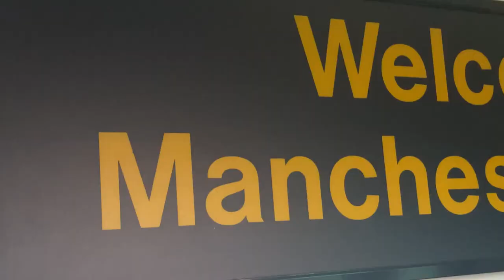Winter Camp | De Troyes à Manchester